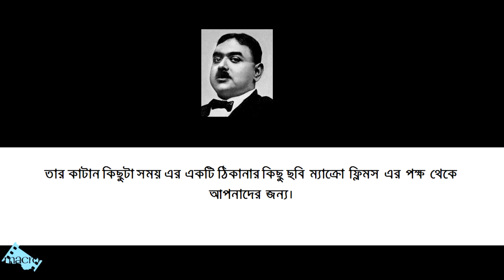ঐতিহাসিকের ঐতিহ্য || Rakhaldas Banerjee || discoverer of Mohenjo-daro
Rakhaldas Bandyopadhyay (12 April 1885 – 23 May 1930), also known as R D Banerji, was an Indian archaeologist and museum expert. He was the Manindra Chandra Nandy Professor of Ancient Indian History and Culture at the Banaras Hindu University from 1928–30. He is best known as the discoverer of Mohenjo-daro, the principal site of the Indus Valley Civilisation.
Bandyopadhyay was born on 12 April 1885 in Berhampore of Murshidabad District in present-day Indian state of West Bengal to Matilal and Kalimati. He passed his entrance examination from the Krishnath College School in Berhampore in 1900. Soon he married Kanchanmala (1891–1931), the daughter of Narendranath Mukhopadhyay. He passed his F.A. examination in 1903 and graduated from Presidency College, Kolkata with Honours in History in 1907. He obtained his M.A. in History from the Calcutta University in 1911. Bandyopadhyay joined the Indian Museum in Calcutta as an Assistant to the Archaeological Section in 1910. He joined the Archaeological Survey of India as Assistant Superintendent in 1911, and was promoted to the rank of Superintending Archaeologist of the Western Circle in 1917. In 1924, he was transferred to the Eastern Circle and took part in the excavations at Paharpur. He took voluntary retirement in 1926. After teaching at the University of Calcutta, he later joined the Banaras Hindu University in 1928 and held the post till his premature death on 23 May 1930.